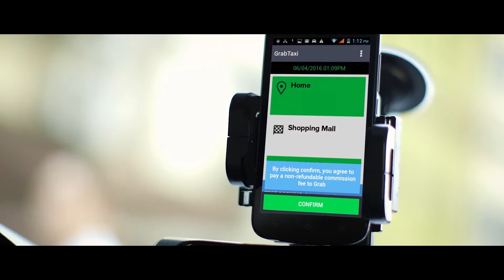Grab Saves 30% to 40% in Resourcing and Manpower to Focus on Serving Their Customers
By using Amazon Redshift, Grab is able to use real time data computation & data streams to support 1.5 million bookings in Southeast Asia. Grab, a ride hailing transportation platform is available across 6 countries in Singapore, Malaysia, Indonesia, Thailand, Vietnam and Philippines. Grab is using Amazon ElastiCache, Amazon RedShift.